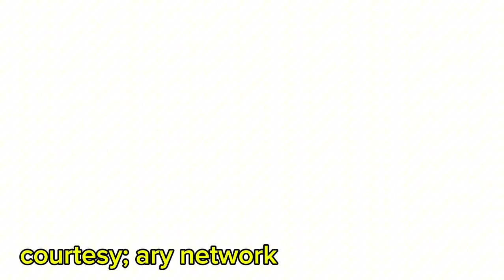Baby baji ki bahuwain episode 22 -Teaser/Promo - baby baji ki bahuwain epi 22 full story describe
Baby baji ki bahuwain episode 22 -Teaser/Promo - baby baji ki bahuwain epi 22 full story describe - tv

 Cast of drama baby baji ki bahuwain:
Saud Qasmi,
Javeria Saud,
Munawar Saeed,
Samina Ahmed,
Asma Abbas,
Hasan Ahmed,
Sunita Marshall,
Junaid Jamshaid,
Tuba Anwar,
Fazal Hussain,
Rimha Ahmed,
Faiza Khan,
Afzal Khan (Rambo),
Asma Abbas,
Madiha Iftikhar and others.

1) Non Commercial
2) Transformative In Nature
3) Does Not negatively affected The Original Content